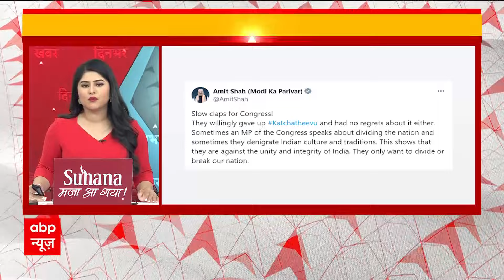Breaking: अमित शाह का भी कांग्रेस पर प्रहार, 'कांग्रेस को कच्चाथिवू द्वीप छोड़ने का कोई पछतावा नहीं'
प्रधानमंत्री नरेंद्र मोदी ने रविवार (31 मार्च) को 1970 के दशक में कच्चातिवु द्वीप को श्रीलंका को देने के लिए कांग्रेस की आलोचना की. पीएम मोदी ने एक न्यूज आर्टिकल शेयर करते हुए उन घटनाओं का विस्तृत विवरण दिया, जिसकी वजह से ये आइलैंड श्रीलंका को दे दिया गया. उन्होंने कहा कि कांग्रेस पार्टी पर भरोसा नहीं किया जा सकता है.